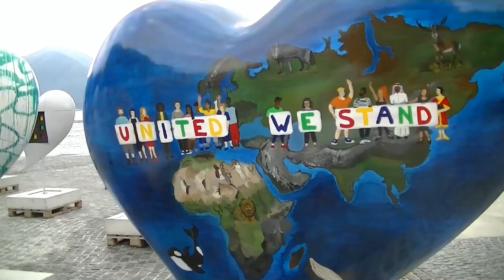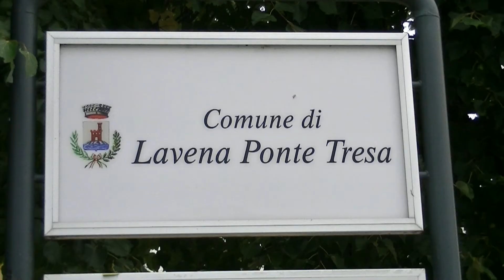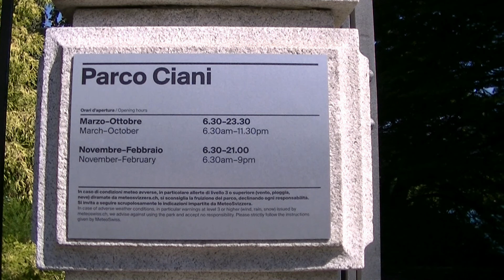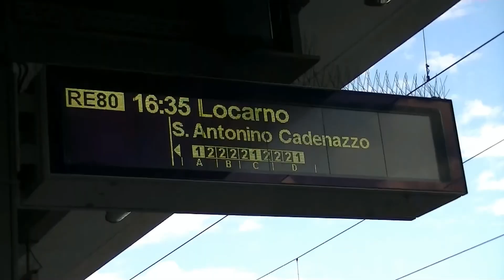2022 Naar Zwitserland we bezoeken Locarno,Ascona Porto Tresa en Lugano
We kamperen in Zwitserland op camping Campofelice in Tenero, en bezoeken de stad Locarno, Ascona , Ponte Tresa en Lugano.